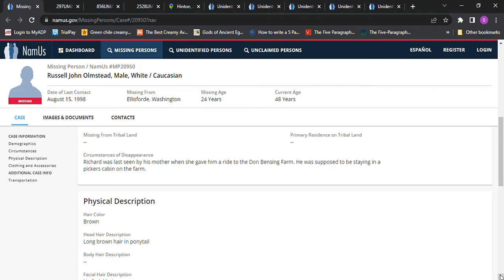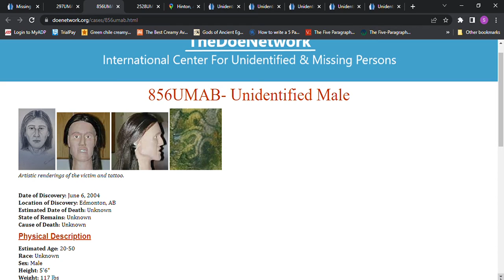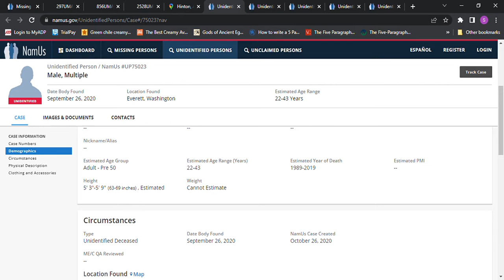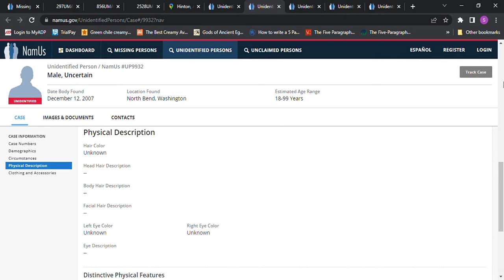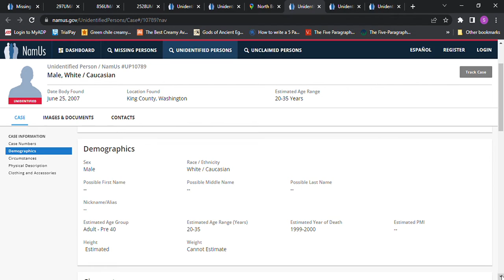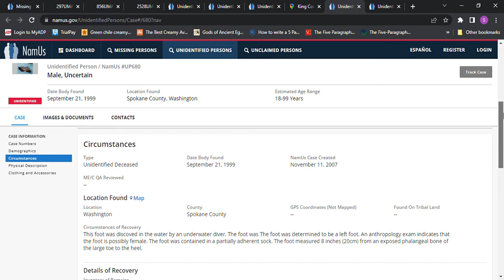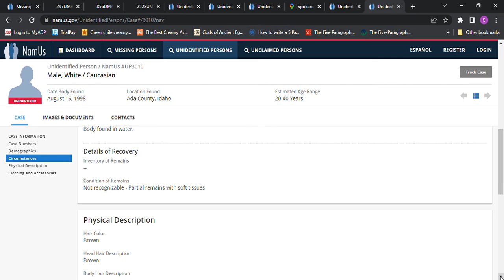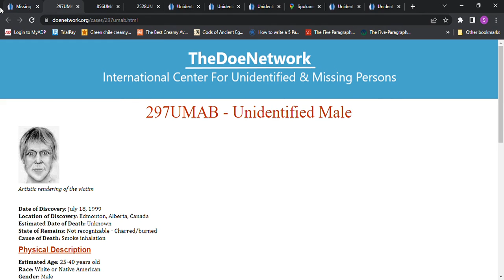Missing Russell John Olmstead age 24 1998 Last seen Don Bensing Farm Ellisforde, WA & some John Does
Missing Russell John Olmstead age 24 1998 Last seen Don Bensing Farm Ellisforde, Washington Long brown Hair in Ponytail, Brown eyes 5' 10" - 6' 0" 140-150 lbs